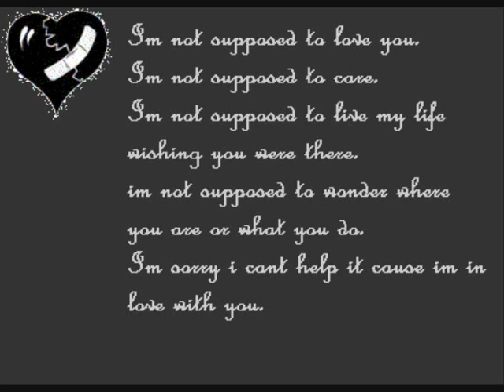i still love you